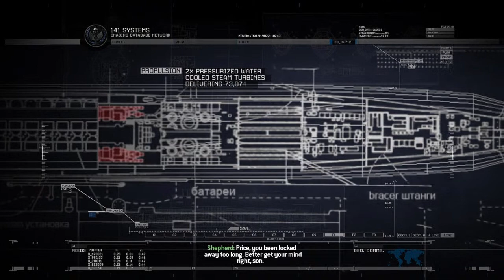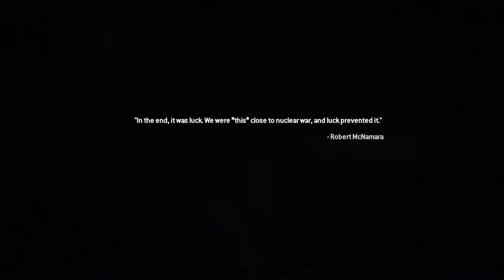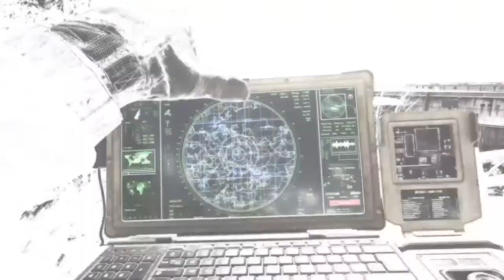G_URU_20's Live PS4 Broadcast